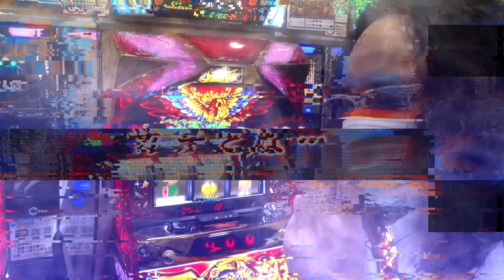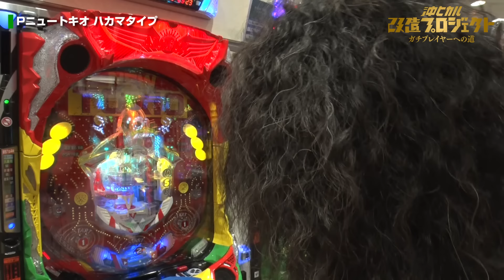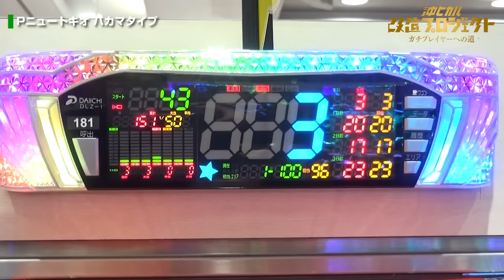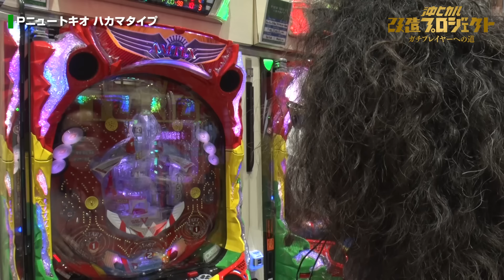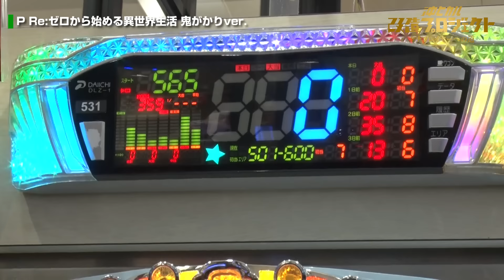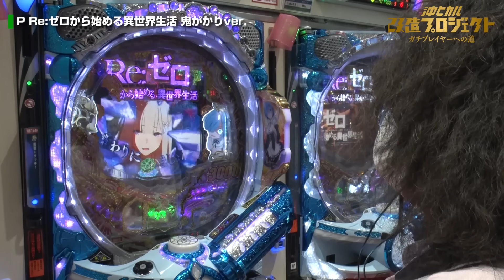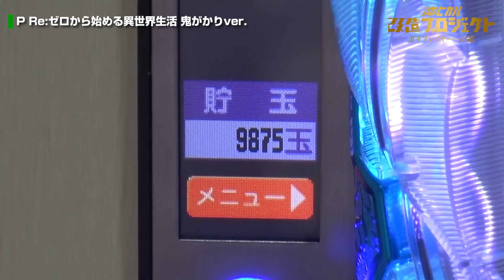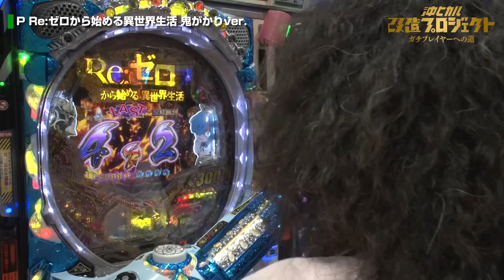【継続率77%っていう呪いの言葉】沖ヒカル改造プロジェクトVol.59/Pニュートキオ ハカマタイプ・P Re:ゼロから始める異世界生活 鬼がかりver.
いつもとは趣向を変えて『Pニュートキオ ハカマタイプ』から攻める沖選手。
さらに攻めの移動で『Re:ゼロ』に移動するのだが…。

《出演》
・沖 ヒカル